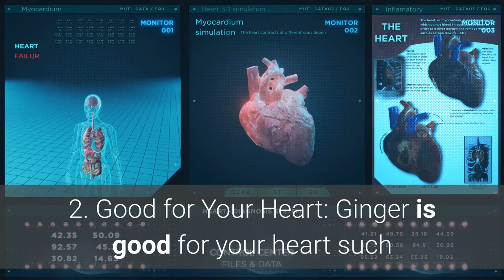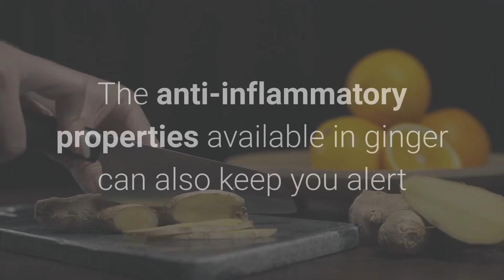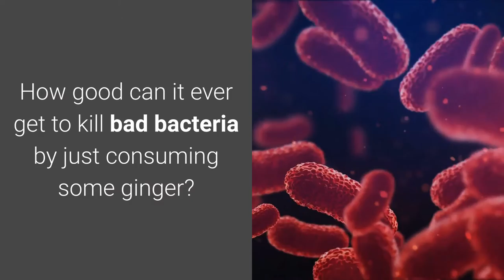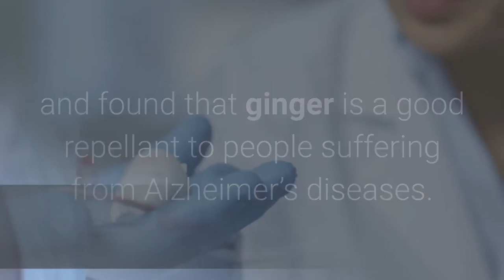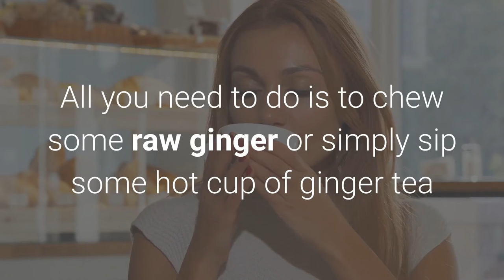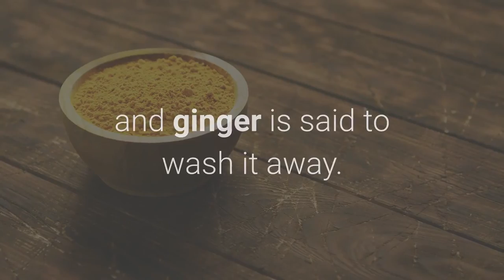top 15 best healthy benefits of ginger in 2021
Welcome to “Healthy Life Style Just4U”.
Today we are going to Know about “Top 15 Best Healthy Benefits of Ginger in 2021”.
So Here is the List Goes.
ginger said to be beneficial for you and your family.
1. Reduces Cold and Flu:
2. Good for Your Heart
3. Treats Inflammation
4. Prevents Cancer
5. Improves Brain Functionality
6. Ginger Reduces Cholesterol Levels
7. Ginger Can Kill Bad Bacteria
8. Protects you From Alzheimer’s Disease
9. Protects DNA
10. Ginger Treats Osteoarthritis
11. Treats Muscle Pain
12. Treats Severe Indigestion
13. Prevents Nausea
14. Protects the Liver
15. Reduces Menstrual Cramps

Here is the list of some of the best beneficial products which are available Please find the links.